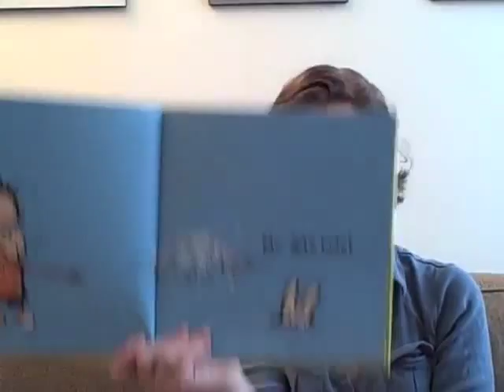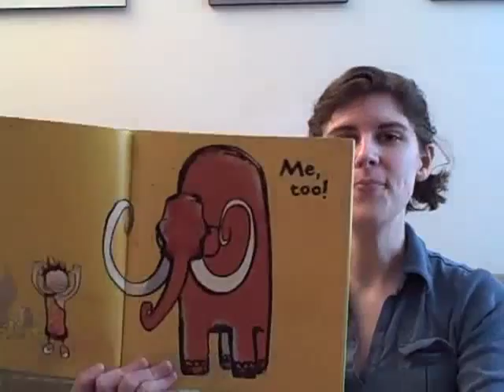Me Hungry!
The fifth in a multi-part series of fun books one can read aloud. Today: A reading of "Me Hungry!" by Jeremy Tankard. This book works well during a Preschool Storytime.